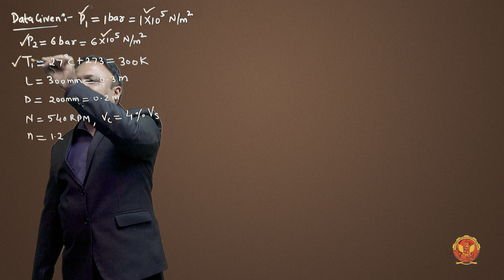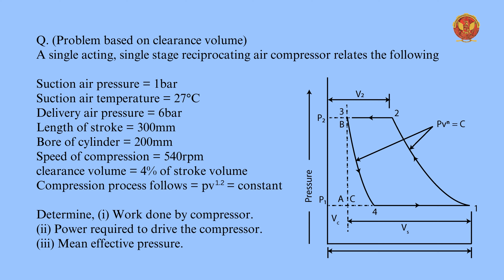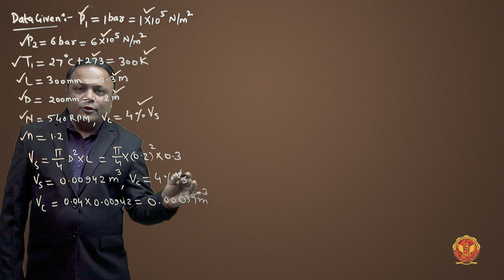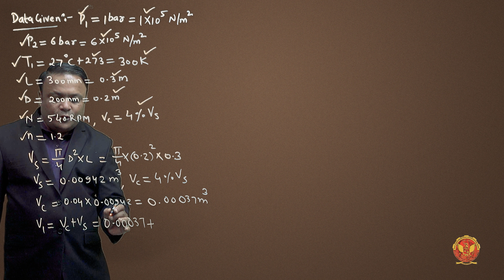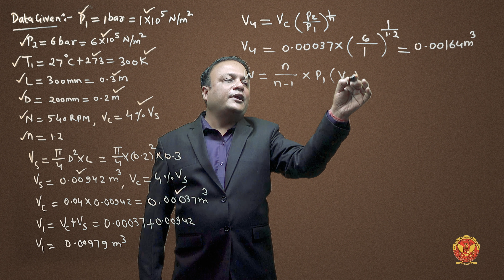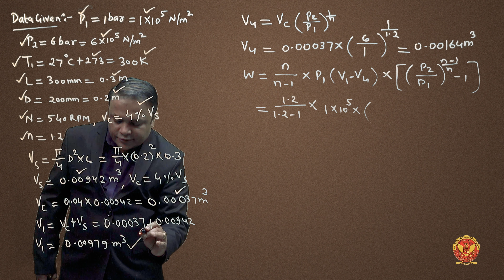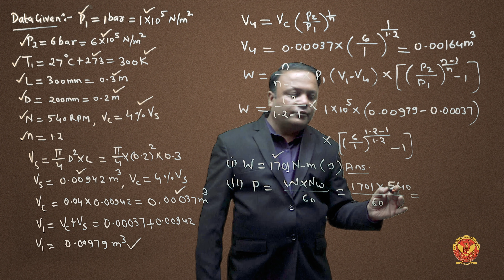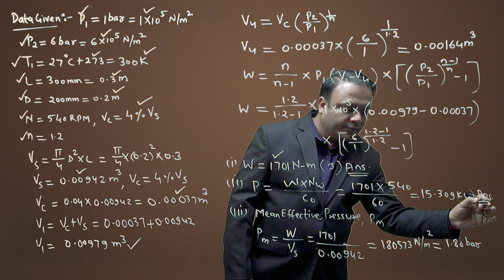4.6 Problem 4 based on Reciprocating air compressors work done | ME601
4.6 Problem 4 based on Reciprocating air compressors work done

Welcome to Unit IV of our Mechanical Engineering journey, focusing on the fascinating world of Air Compressors. Join us as we explore the intricacies of compressing air, understanding applications, classifications, and the workings of both reciprocating and rotary air compressors.

4.1 Introduction to Air Compressors:
Begin your exploration into the world of air compressors, understanding their fundamental principles and applications.

4.2 Application, Classification, and Terminology of Air Compressors:
Delve into the diverse applications, classifications, and essential terminology that characterizes air compressors.

4.3 Working of Reciprocating Air Compressors:
Uncover the inner workings of reciprocating air compressors, gaining insights into their operational mechanisms.

4.4 Work Done on Reciprocating Air Compressors:
Explore the concept of work done in reciprocating air compressors, understanding the energy dynamics involved.

4.5 Power Required to Drive Reciprocating Air Compressors:
Examine the power requirements for driving reciprocating air compressors, connecting theory with practical considerations.

4.6 Numerical Based on Reciprocating Air Compressors Work Done:
Enhance your problem-solving skills with numerical exercises related to the work done in reciprocating air compressors.

4.7 Efficiency of Air Compressors:
Dive into the efficiency aspects of air compressors, with a specific focus on reciprocating air compressors.

4.7.1 Efficiencies of Reciprocating Air Compressor:
Explore the different efficiencies associated with reciprocating air compressors, understanding their significance.

4.7.2 Methods Adopted to Increase the Isothermal Efficiency:
Learn about the methods employed to enhance the isothermal efficiency of reciprocating air compressors.

4.8 Numerical Based on Reciprocating Air Compressors Efficiency:
Apply your knowledge to numerical problems related to the efficiency of reciprocating air compressors.

4.9 Multistage Compression:
Dive into the concept of multistage compression, understanding its advantages and applications.

4.10 Advantages of Multistage Air Compression:
Explore the benefits and advantages associated with multistage air compression systems.

4.11 Two-Stage Reciprocating Air Compressor with Intercooler:
Understand the design and working principles of a two-stage reciprocating air compressor with an intercooler.

4.12 Intercooling of Two-Stage Reciprocating Air Compressor:
Delve into the significance and processes involved in intercooling a two-stage reciprocating air compressor.

4.13 Work Done on a Two-Stage Reciprocating Air Compressor with Intercooler:
Explore the work done in dynamics in a two-stage reciprocating air compressor with an intercooler.

4.14 Condition for Minimum Work Done by Two-Stage Reciprocating Air Compressor:
Understand the conditions under which a two-stage reciprocating air compressor achieves minimum work done.

4.15 Numerical Based on Multistage Compression:
Test your understanding with numerical problems related to multistage compression.

4.16 Introduction of Rotary Air Compressor:
Transition into the realm of rotary air compressors, understanding their classification and types.

4.16.1 Classification of Reciprocating & Rotary Air Compressor:
Explore the categorization of reciprocating and rotary air compressors, focusing on roots, vane blower compressors, centrifugal, and axial flow compressors.

4.17 Comparison of Reciprocating and Rotary Air Compressor:
Compare the features and functionalities of reciprocating and rotary air compressors.

4.18 Comparison of Centrifugal and Axial Flow Compressor:
Delve into a comparative analysis of centrifugal and axial flow compressors, understanding their unique characteristics.

4.19 Numerical Based on Rotary Air Compressors Work Done:
Apply your knowledge with numerical problems related to the work done in rotary air compressors.

Join us on this educational journey as we unravel the complexities of Air Compressors in Unit IV.